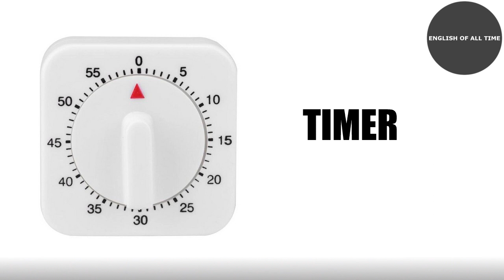English Vocabulary in the Kitchen with pictures for beginner | Household Appliance | Part 1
Learn the kitchen vocabulary with images in English. This is education video with pictures and pronunciation of each word for kids and beginners. Learn the names of many household appliances in English with this video. Female and male pronunciation with a British accent.